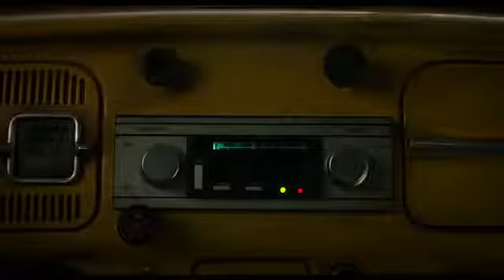Bumblebee - Teaser tráiler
/// Paramount Pictures ha presentado el primer trailer subtitulado de Bumbleebee, el spinoff de la saga Transformers.

Sinopsis: huyendo en el año 1987, Bumblebee encuentra refugio en un depósito de chatarra en un pequeño pueblo playero de California.

Charlie (Hailee Steinfeld), a punto de cumplir 18 y tratando de encontrar su lugar en el mundo, descubre a Bumblebee, con cicatrices de batalla y roto. Cuando Charlie lo revive, pronto descubre que este no es un ordinario escarabajo amarillo.

Travis Knight (Kubo y la búsqueda samurái) dirige a partir de un guión de Christina Hodson.

En Bumblebee también actúan John Cena, Pamela Adlon, Kenneth Choi, Megan Pryce y Martin Short.

Bumblebee se estrenará en Estados Unidos el 21 de diciembre y en la Argentina el 3 de enero del 2019.